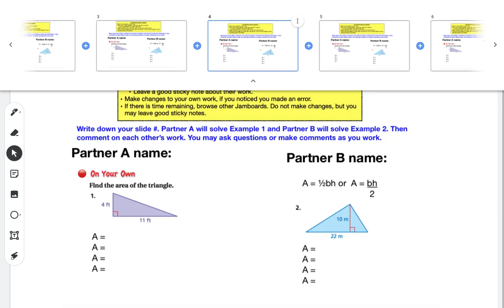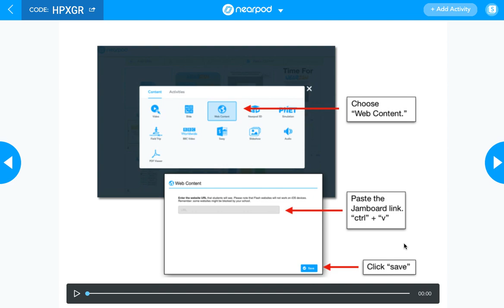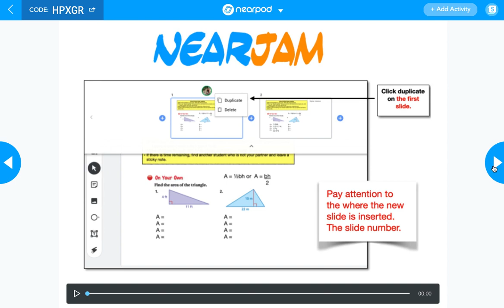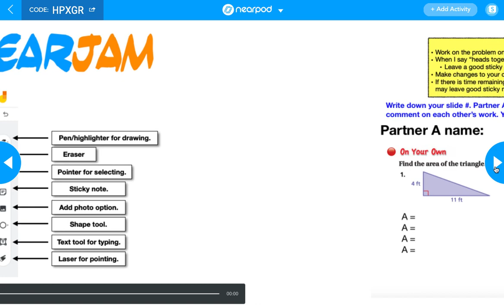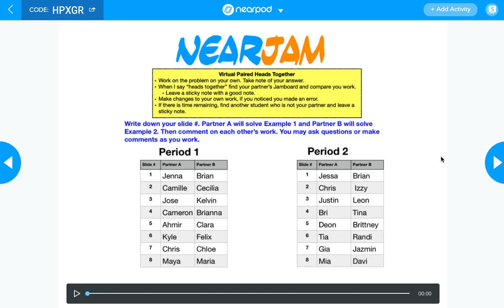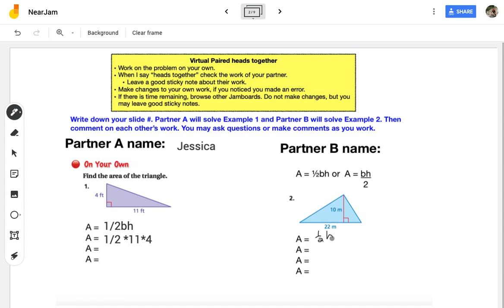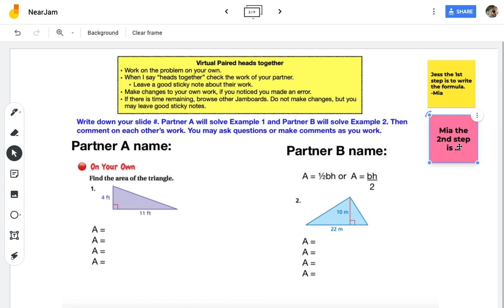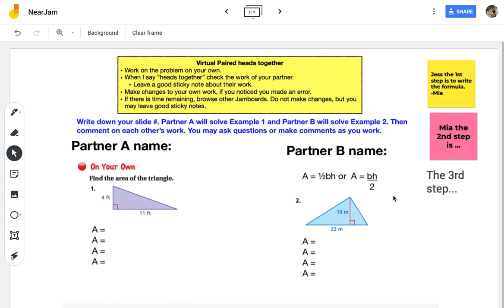NearJam Tutorial: Nearpod + Jamboard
Learn how to use Jamboard in Nearpod to create collaborative activities. Students can work together using collaborative structures in real time.